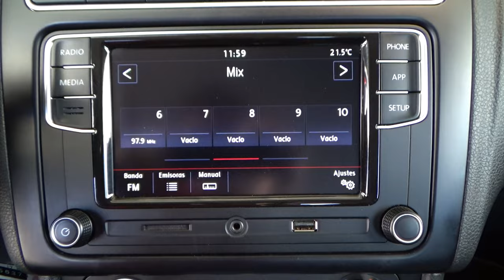Volkswagen / Vento / 2021 - 13805